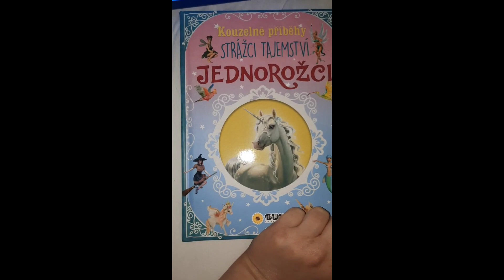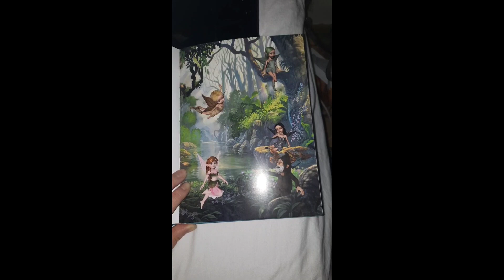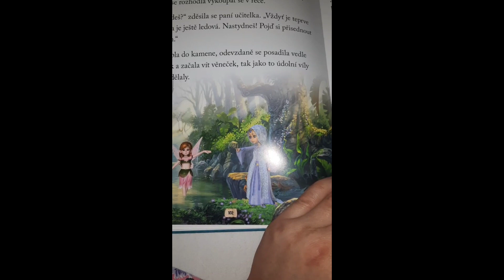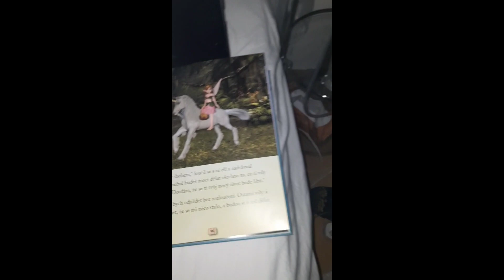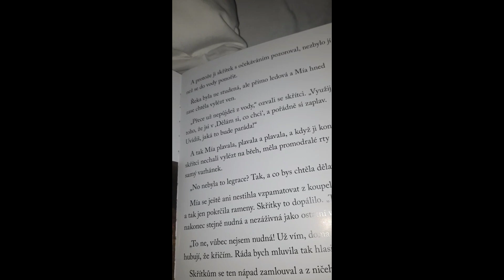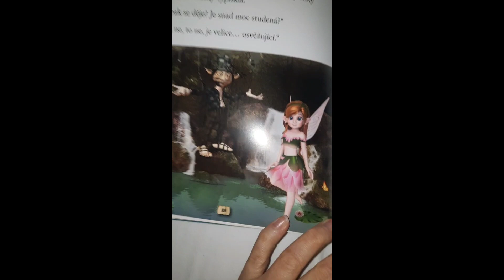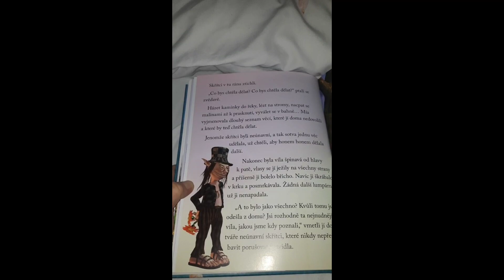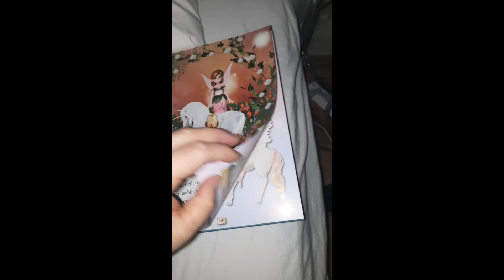pohádka JINAK ŘEČENO čtená z knížky Kouzelné příběhy strážci tajemství JEDNOROŽCI audiokniha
audiopohadka , audiokniha , čtení pohádky na spaní .
Amatérské čtení pohádková kniha